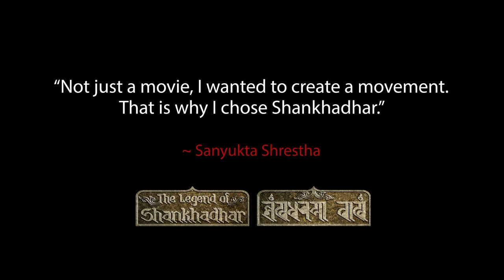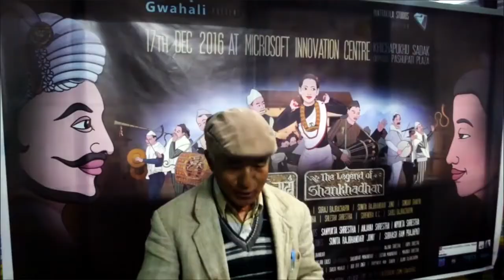The Shankhadhar Movement